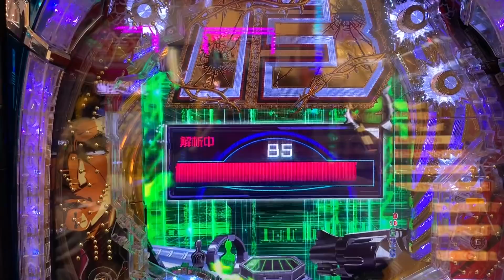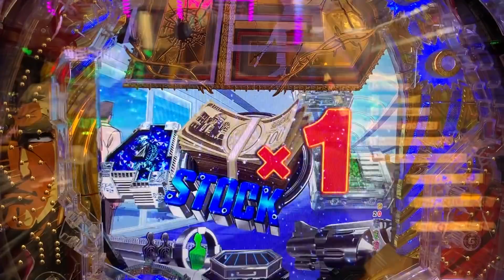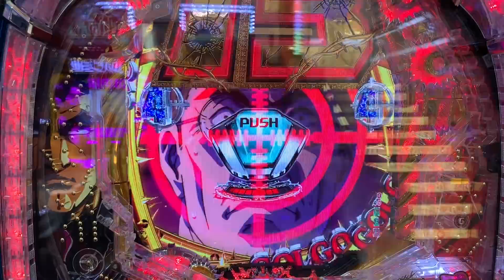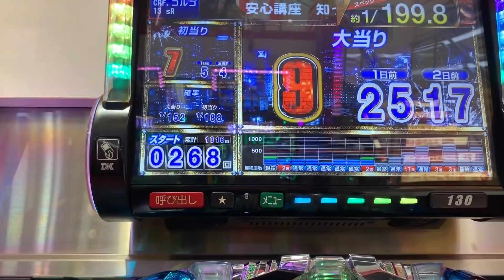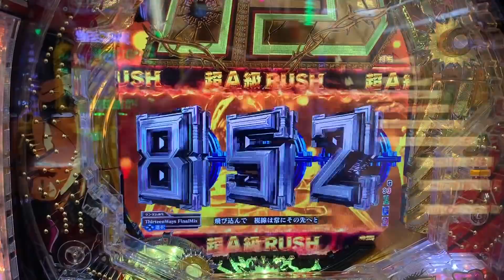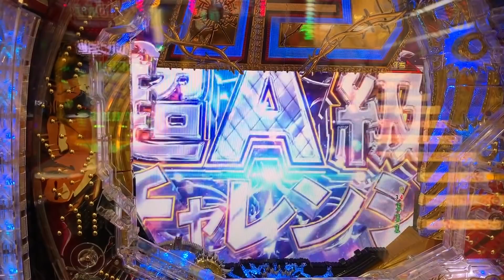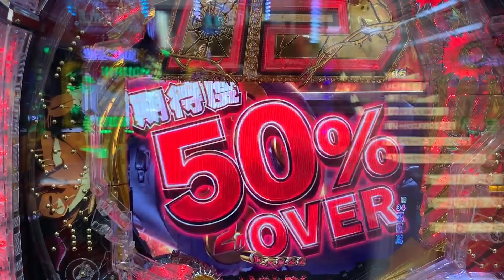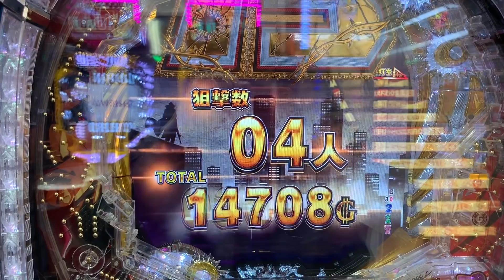[ぱちんこ辞めたい！]CRFゴルゴ13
メーカー
SANKYO
型式名
CRフィーバーゴルゴ13 sR
タイプ
デジパチ,羽根物
仕様
出玉振分、右打ち
大当り確率
1/199.8
時短システム
大当り後1or99回(実質次回まで)
平均連チャン数
3.7回
賞球数
4&1&4&6&3&10
大当り出玉
約400 ～ 1500個
ラウンド
4or5or6or7or8or11or12or15or16(実4or5or7or11or15)
カウント
10
備考
※図柄揃い確率 1/7.4 ※突破率 約54%(運命チャレンジの引き戻し含む)